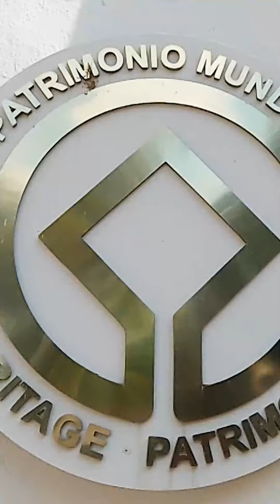Las Ruinas de LEÓN VIEJO ¡Un vestigio fascinante al pie del Momotombo!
Si te gustó el vídeo, deja tu like, haz algún comentario y no olvides suscribirte a este CANAL para que no te pierdas los próximos vídeos que estaré subiendo cada semana.

Descubre la asombrosa diversidad de Nicaragua en un solo lugar. Disfruta de kilómetros de playas, admira la majestuosidad de nuestros volcanes, explora la imponente naturaleza, sumérgete en la riqueza de nuestra cultura e historia, y saborea los sabores auténticos de nuestra gastronomía.
 ¡Viajar por Nicaragua es lo que más nos gusta!
Así es Nicaragua🎬🎥
La tierra de lagos y volcanes

Una reliquia invaluable son las ruinas de León viejo que este año 2024
cumplen quinientos años de fundación como primera ciudad en el país,
que estableció la colonia española en 1524 y que se ubican
en el costado oeste del volcán Momotombo, está situado en el municipio de La Paz Centro,
en el departamento de León.